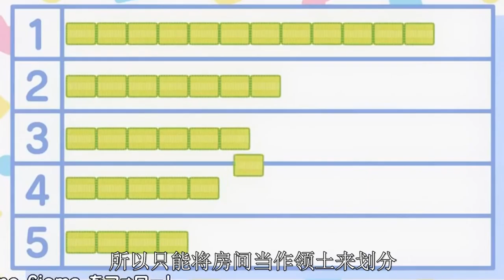遇到这种房东，房租翻倍你愿意住吗？男主租房就送5个同居的妹子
遇到这种房东，房租翻倍你愿意住吗？男主租房就送5个同居的妹子。强烈推荐观看原片。